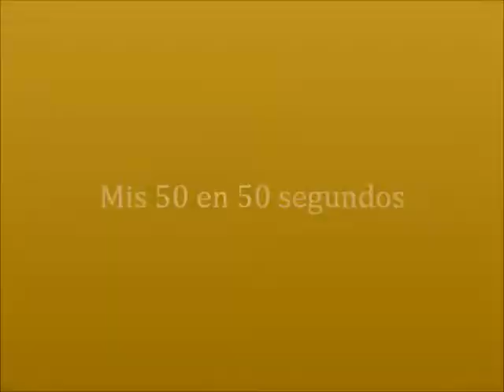Mis 50 evolucion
Mis 50 años en 50 segundos, la evolución